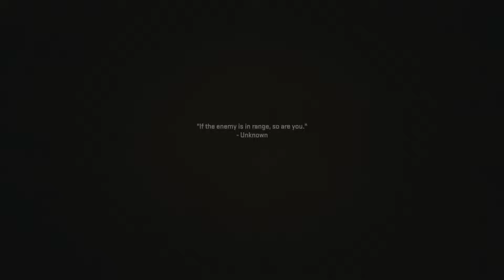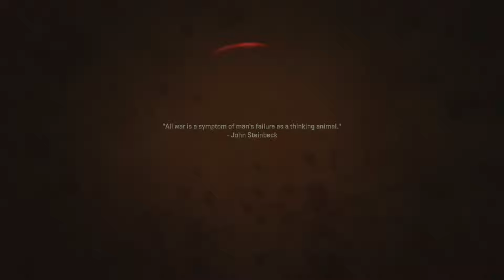CALL OF DUTY MODERN WARFARE 2 XBOX SERIES X Gameplay Part 5 - El Sin Nombre (CODMW2 - 2022)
Xbox Series X Call of Duty Modern Warfare 2 2022 Campaign Walkthrough Gameplay Part 5 includes a PS5 Review, Campaign Intro and Full Gameplay MW2 Story Campaign Mission 1 for PlayStation 5, PS5, Xbox Series X and PC of COD Modern Warfare 2 2022 Story Campaign. This Full Gameplay COD Modern Warfare II Gameplay Walkthrough will include Call of Duty MW2 Story Campaign, Review, PlayStation 5 Gameplay, PS5 Gameplay, Xbox Series X Gameplay, Warzone 2, Cinematics, Cut Scenes, Ghost, Soap, Gaz, Price, Story Missions, DLC and all Single Player Campaign Missions and the Ending.

Call of Duty: Modern Warfare II is a first-person shooter game developed by Infinity Ward and published by Activision. It is a direct sequel to the 2019 reboot, and will serve as the nineteenth instalment in the overall Call of Duty series